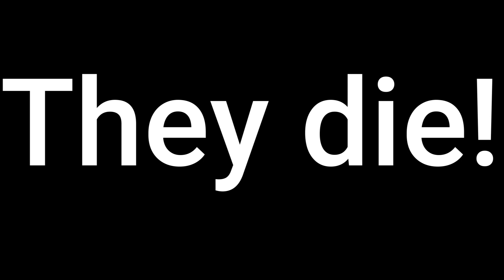This Has to be The Worst AI I Have Ever Seen -- Baldur's Gate 3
Hello everyone! Welcome back to another video featuring the most infuriating part of this game. These are some of the most broken AIs that I've ever seen in a game(but I still love this game)!
Please Larian, please fix this area! I beg of thee!